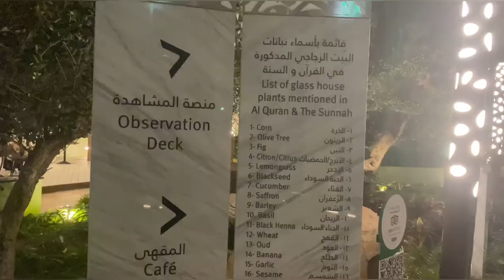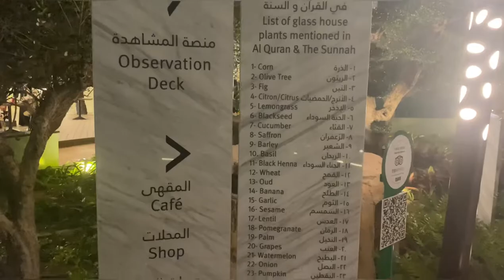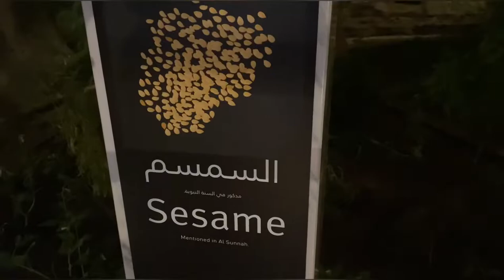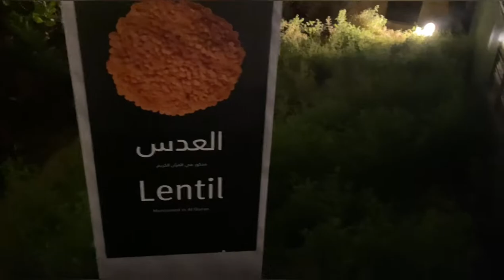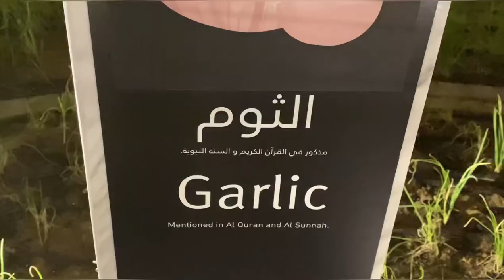Glass house quranic park/Angelina food vlogs